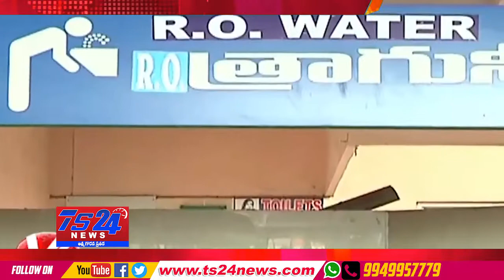TS24 News సంక్రాంతికి తెలుగు రాష్ట్రాల్లో ప్రత్యేక బస్సులు